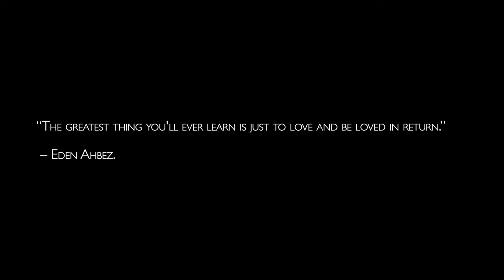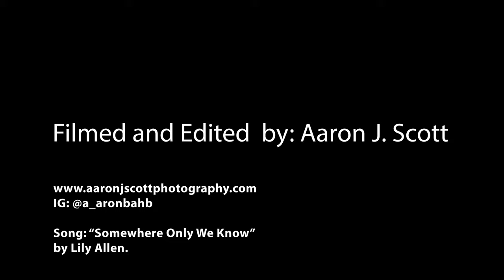Screw Auger Falls Waterfall Proposal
This is a tale of two young lovers solidifying their love for each other while adventuring Screw Auger Falls, Maine.

Song "Somewhere Only We Know" artist: Lily Allen